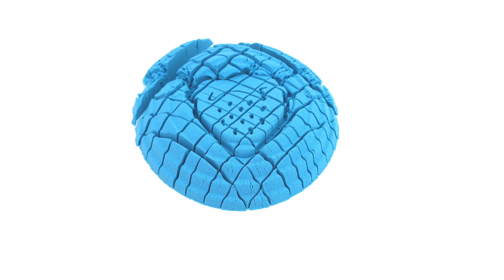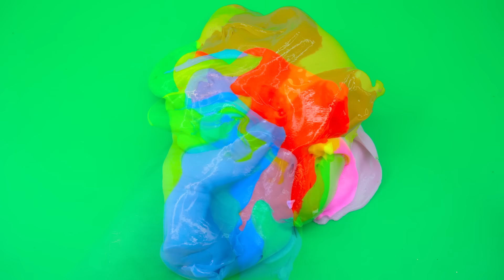Satisfying Video l DIY How To Make Banana with Rainbow Kinetic Sand Cutting ASMR | By DD Rainbow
Hi friends! Welcome to DD Rainbow!

✨ This is a colorful world where you can experience and enjoy ASMR sounds from kinetic sand, rainbow slime and many other activities.
✨ The videos will satisfy you both visually and aurally, and help you relax after a long day of studying and working.

DD Rainbow and all of its videos are not “directed to children” within the meaning of Title 16 C.F.R. § 312.2 of CHILDREN'S ONLINE PRIVACY PROTECTION ACT (USA) are intended for children from 13 to 15 years of age.